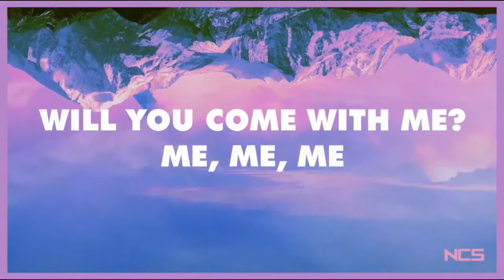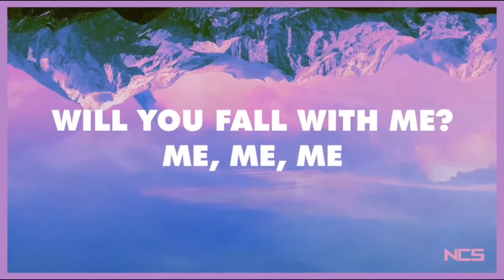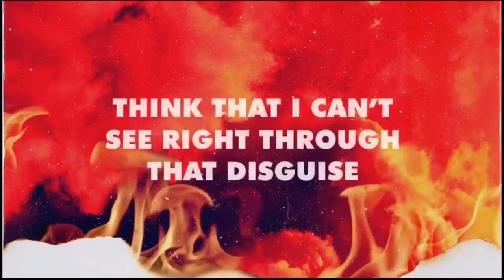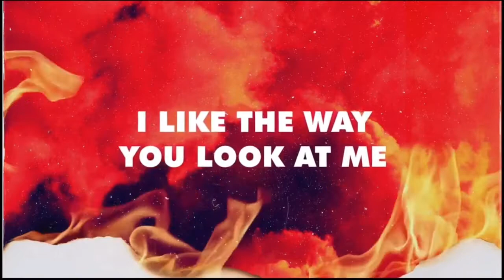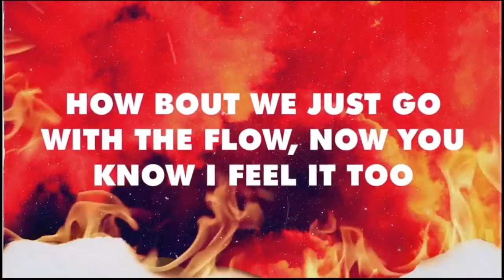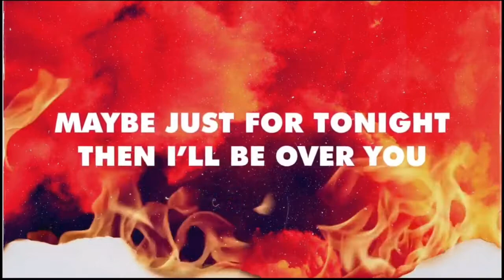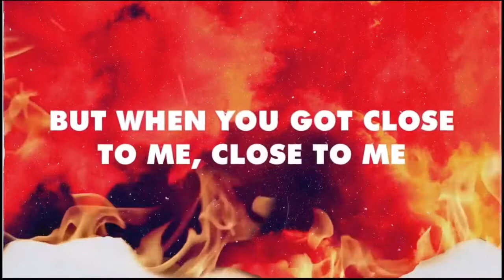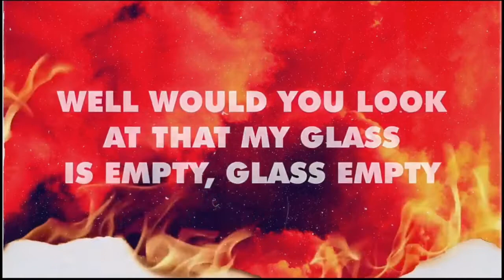Free Music With Lyrics(Non Copyright Music)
Fall with Me (Jim Yosef)

Fire (feat.Rachel Horter)
Brook Xiao

Where We Started (feat.Jex)
Lost Sky